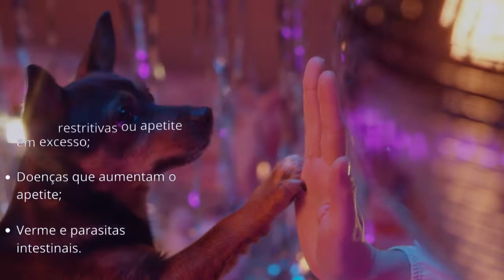Meu cachorro come fezes! O que fazer?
Por que cachorro come fezes?
Bom muita gente tem essa dúvida, saiba que pode ser desde causas nutricionais ou até mesmo causas comportamentais.

Um cachorro comendo fezes definitivamente não é algo saudável e indica que algo está muito errado.

Nós da Pet afeto preparamos um esse vídeo para te ajudar a compreender porque cão come fezes. Aqui você irá entender também porque cachorro filhote come fezes.

Desta forma entenderá o que fazer caso seu cãozinho esteja praticando esse hábito. E entenderá de uma vez por todas como curar cachorro que come cocô.